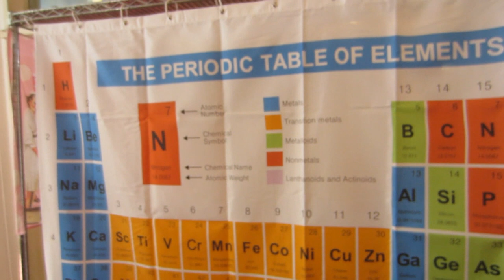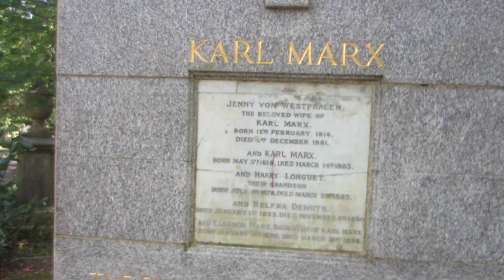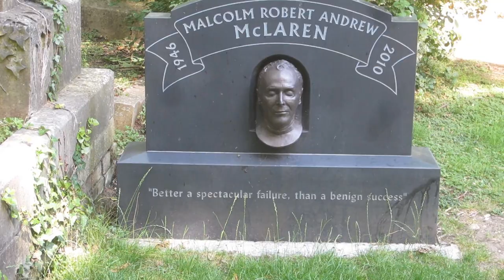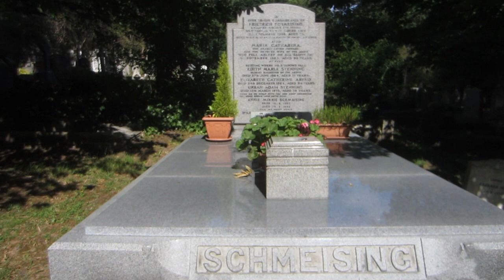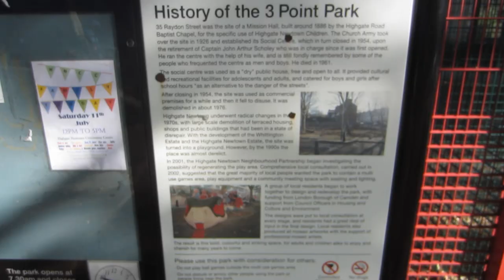Among the Dead In London | Get Germanized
Come with us to Highgate Cemetery in London, the final resting place of Karl Marx. We'll have a look at his grave and explore the beautiful Friedhof! You'll also see me poledance, walk around Camden with my friend Grace, visit a skatepark and much more! :)

GetGermanized